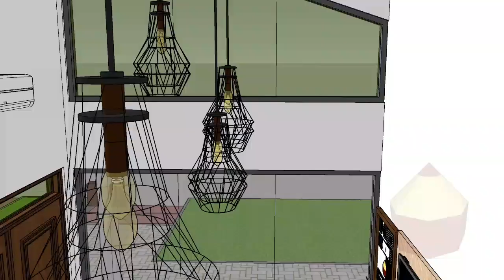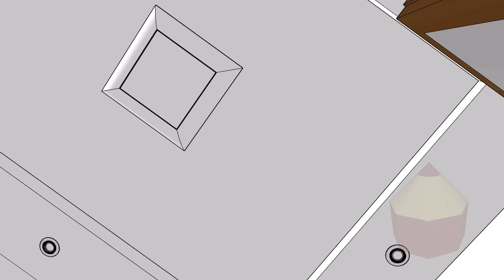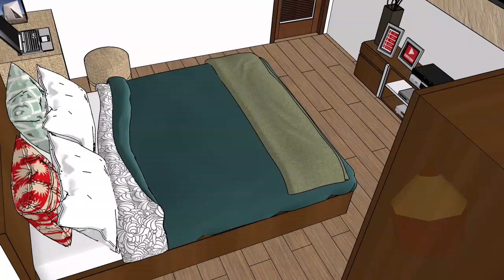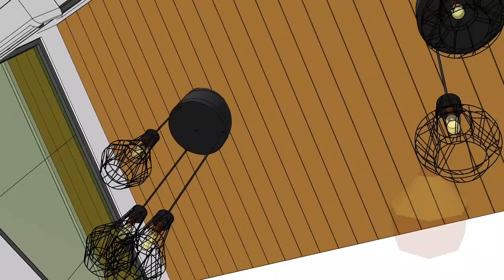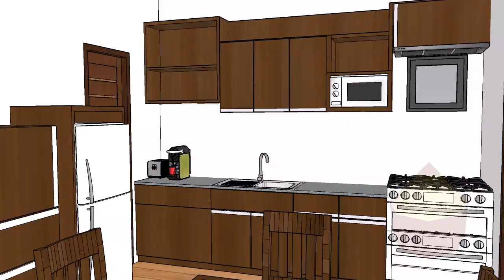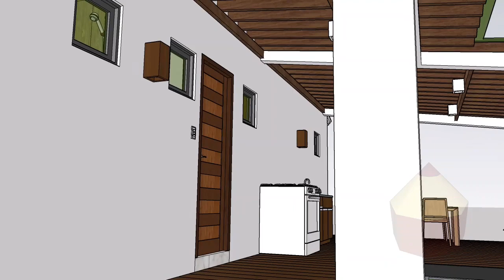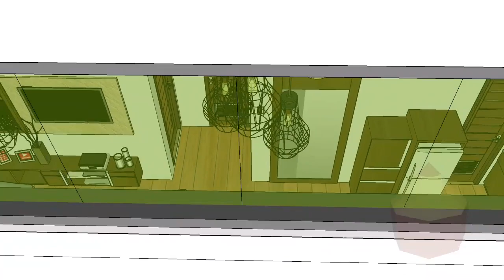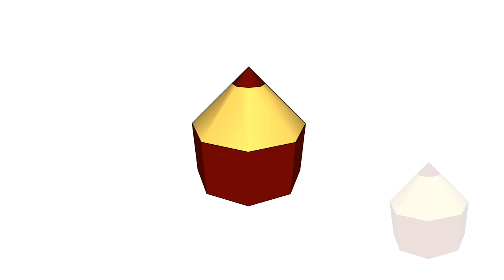Modern House Design with 3 Bedrooms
Draw Up PRO - Keep It Simple

“Have nothing in your house that you do not know to be useful,
or believe to be beautiful.”